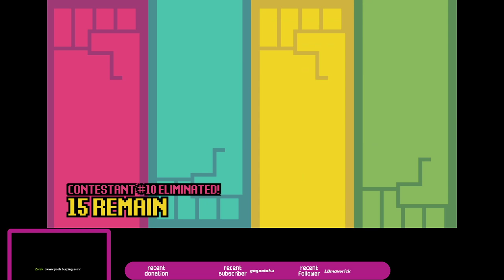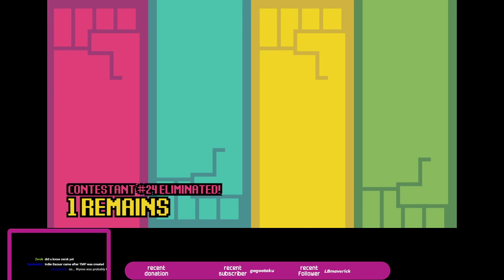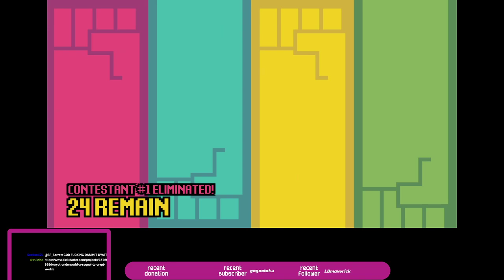Shapes & Forms [11/14/19] (Saucy)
Points of discussion: Condiments good and bad, terrible pop songs, Illusion of Gaia, Yelp Reviews of Antarctica, Google Murray Bookchin!, Evangelion but with rappers, band names